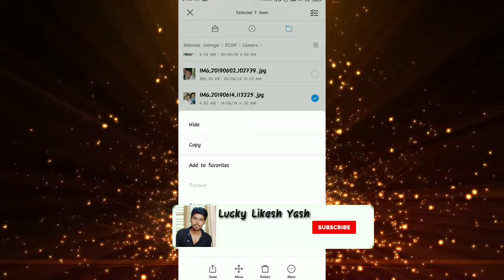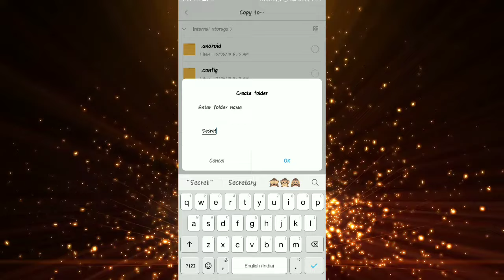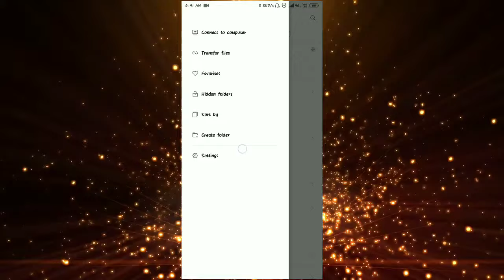How To Hide Photos In Gallery In Kannada | Hide Photos In Android Without Any App Kannada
YOUR QUARIES-
How To Hide Photos In Gallery In Kannada
how to hide photos on Android
how to videos in Android without any app